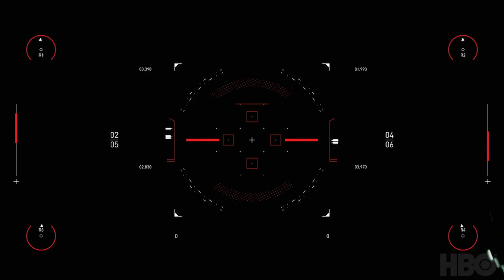Westworld Score By Jacob Burns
My submission to Spitfire Audio's original scoring competition.